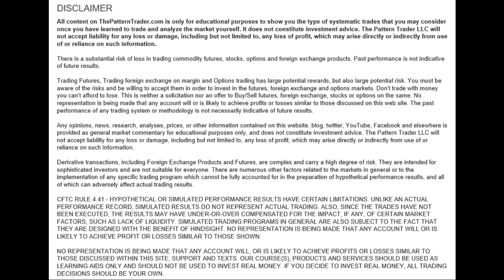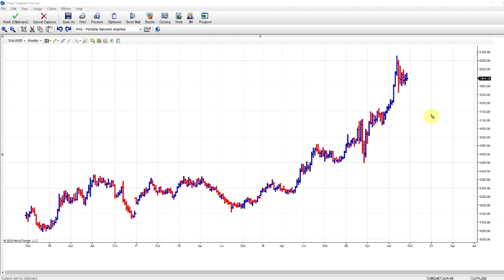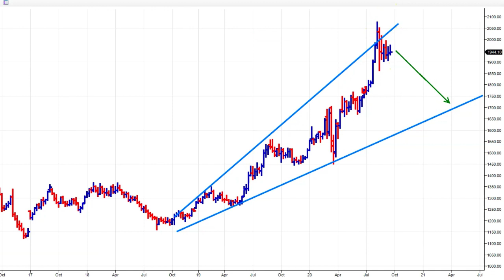Gold is Going to Drop Out of the Sky!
If you'd like to get my latest Weekly Video Report, just click on this